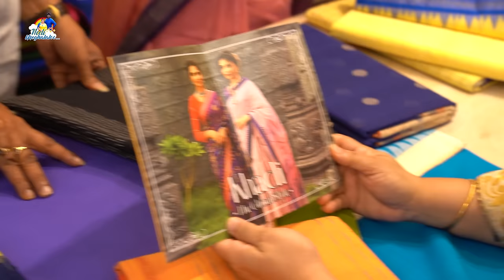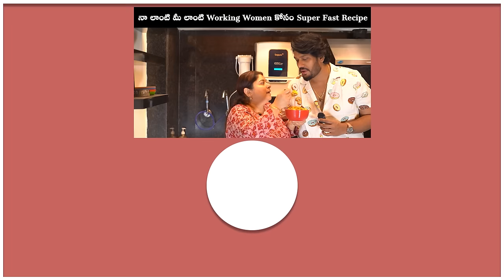కోడలి కోసం మా అమ్మ Diwali Shopping || @neelimeghaalaloo || Tamada Media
Saavithri Handlooms
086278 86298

Saavithri Handlooms Address:196C ,HMT Hills, Road No 6  KPHB Kukatpally Hyderabad-72

We are professional from TV industry. we have acted in many telugu serials . we are here to entertain you guys.